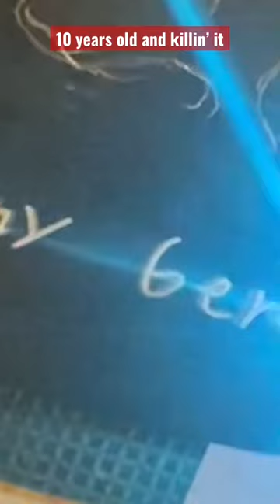Drum cover-Cherry poppin Daddies-(10 year old Manny Gerard)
Manny is endorsed by Soultone Cymbals and plays:
14" custom series Hi Hats
16" Custom series Crash
19" Custom series Crash
21" Custom series Ride
10" Custom series Splash
12" FXO Crash
16" Natural heavy hammered Crash